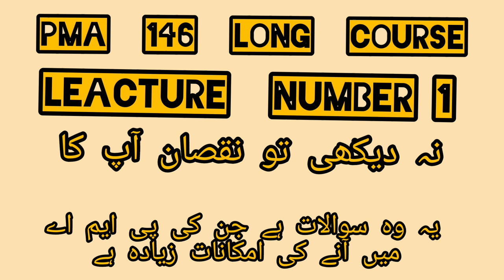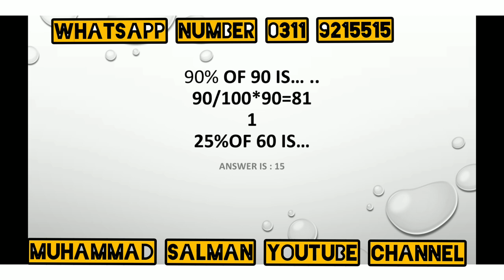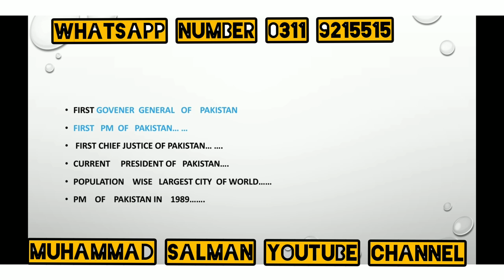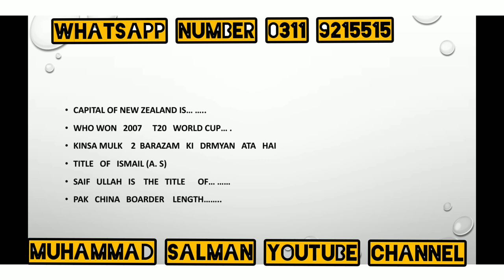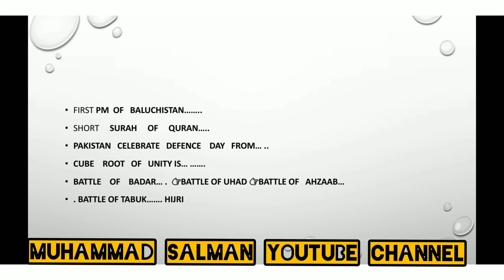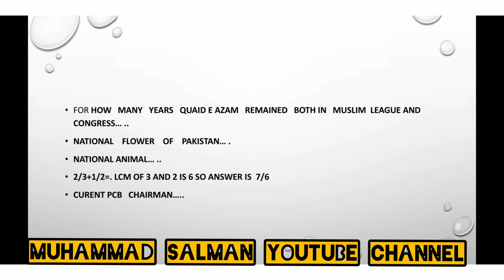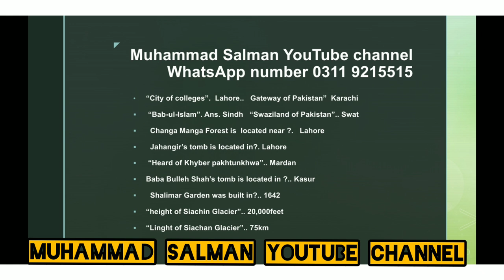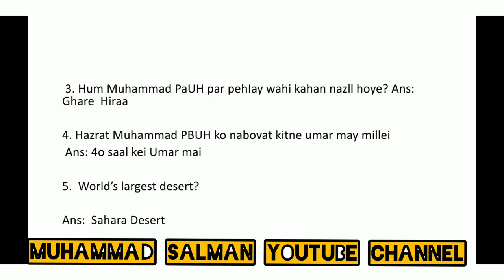Pma lecture number 1